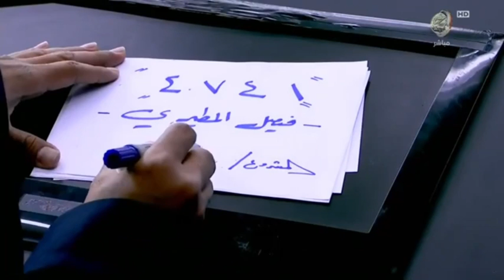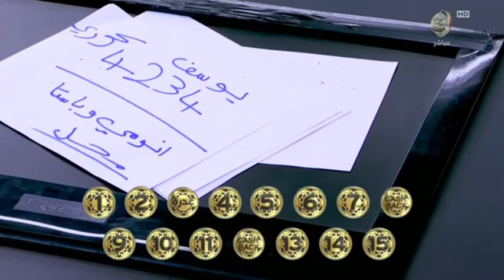مزايدة المتسابقين على كوزي ج١